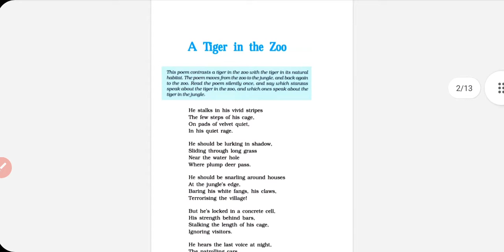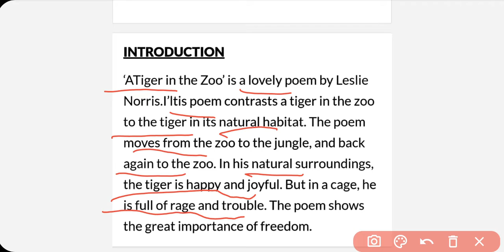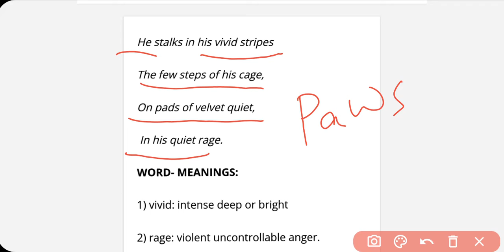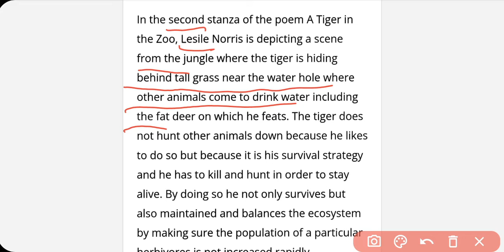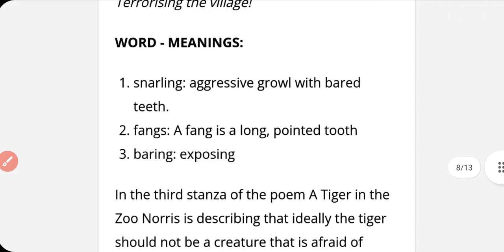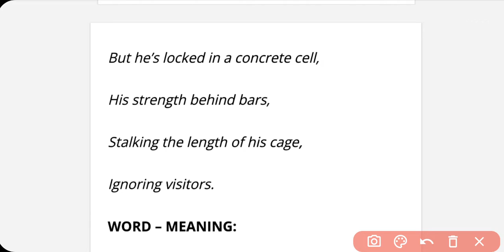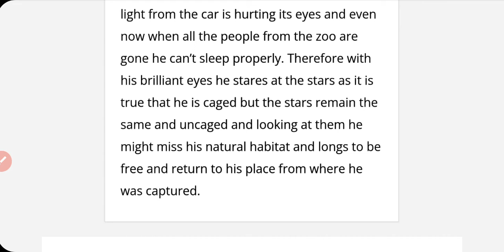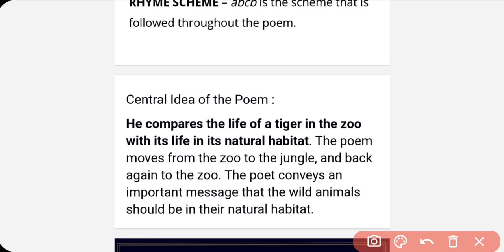A Tiger in the zoo by Leslie Norris ( Class 10th Poetry) A very easy hindi explanation of the Poem.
A Must, Must watch video for an easy understanding of the Poem